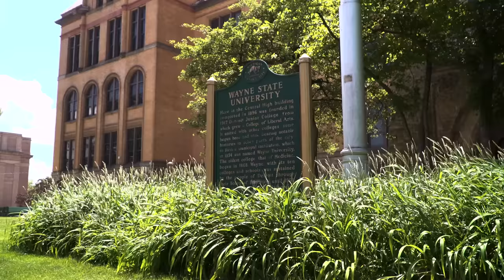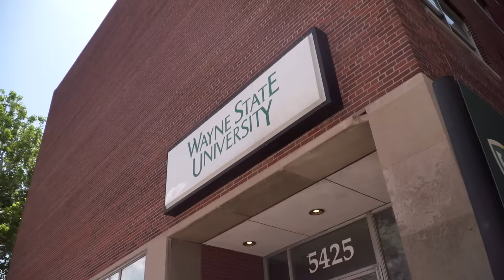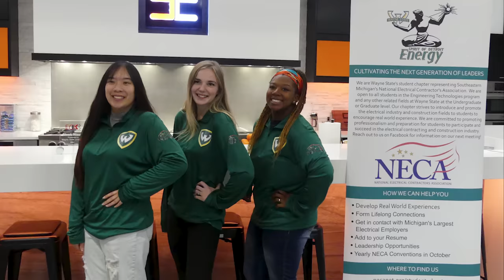ETV NECA Student Chapter Update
For those who choose to continue their education after high school, arriving on a college campus as a freshman can be overwhelming. Many young people are jumping into college with little to no idea about what they want to study or what career they want to pursue. Furthermore, those that are interested in a career in the construction industry may feel that college isn’t for them. However, with the construction management program at Wayne State University, you can attend one of the top programs in the country and graduate with a construction career lined up. Learn more about the program and the support NECA provided to help make it successful in today’s feature!

Chapters:
Intro - 0:00 - 0:16
College Can Be Overwhelming - 0:16 - 0:40
Wayne State’s Construction Management Major - 0:40 - 1:28
Senior Project Capstone Class - 1:28 - 2:13
One of the Best Programs in the Country - 2:13 - 2:55
NECA’s Role - 2:55 - 3:22
Graduate With a Career Lined Up - 3:22 - 3:35
Outro - 3:35 - 4:10